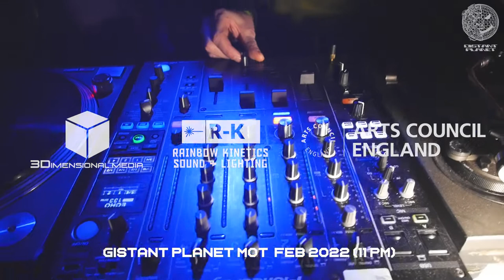Highlights from Distant Planet Warehouse Party @ M.O.T. South London February 2022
Here is a showreel of our event held at Venue M.O.T. in February 2022.
Motion shots by @3DimensionalMedia
Lighting and Lasers by Rainbow Kinetics
Interviews by Ayu Mesi
Edited by Louise Plus One & Hughesee